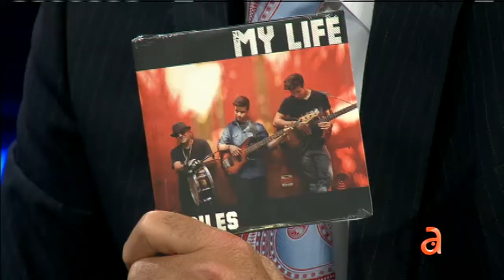Rodiles en TN3 - América TeVé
TN3, América TeVé 9pm. Más por americateve.com